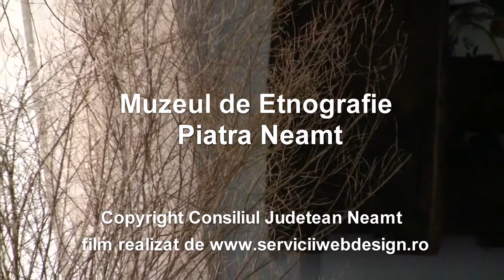Muzeul de Etnografie Piatra Neamt